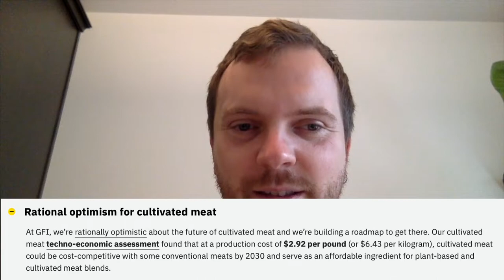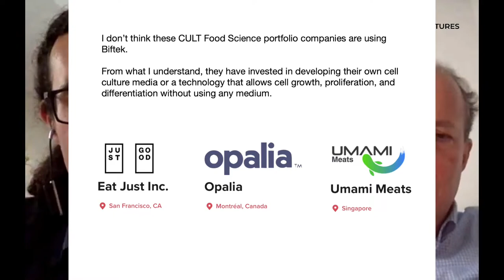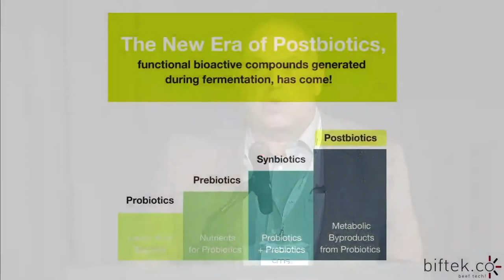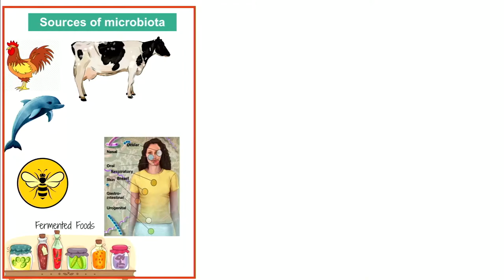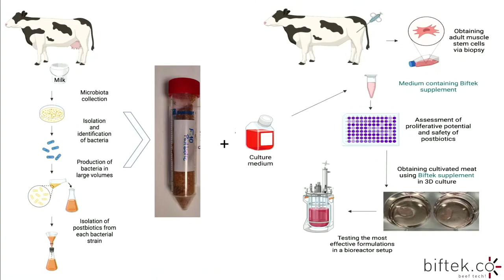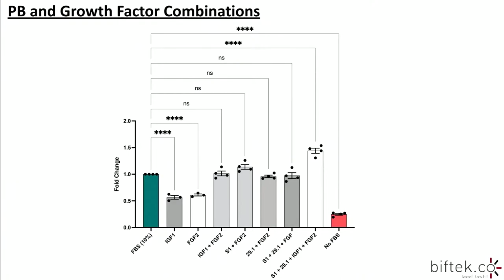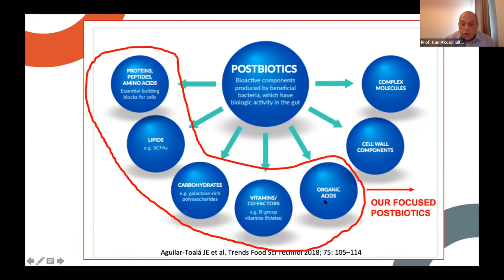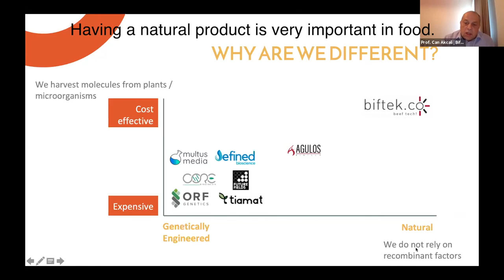Fetal Bovine Serum is Outdated Technology (Biftek)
In this video, we look into the business and technology of Biftek, a Turkish company that is also a portfolio company of Cult Food Science. They are replacing Fetal Bovine Serum with plant based and other natural ingredients. We'll look at both their costs and technology in detail. They have tested their serum both in food applications (muscle cells) and also medical applications (cancer cells).

RETAIL INVESTORS
Biftek is a CULT Food Science portfolio company.

ACCREDITED INVESTORS
Biftek is on Vevolution.

CHAPTERS
Intro 0:00
Biftek’s Approach 1:31
Testing Conditions 3:33
Cost 5:36
Who Are The Customers? 11:50
Do CULT Portfolio Co’s Use Biftek? 19:50
When will Biftek be Profitable? 20:30
Market Size & Timing 24:51
Technology Deep Dive 31:23
Why Biftek Instead of Other Co’s? 38:18

CMS22 Microbiota-derived Postbiotics: Alternative to FBS for Cultured Meat. (I will add in the link once it's been made public!)